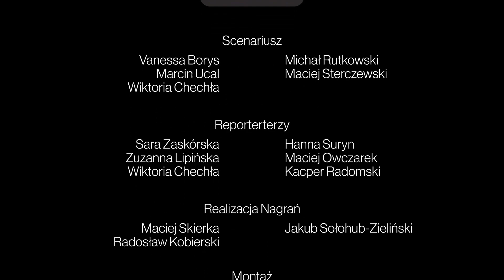ZSE NEWS - odc. 70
Zapraszamy do obejrzenia nowego odcinka naszego szkolnego kanału informacyjnego - ZSE News!